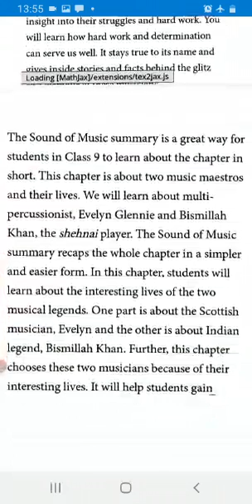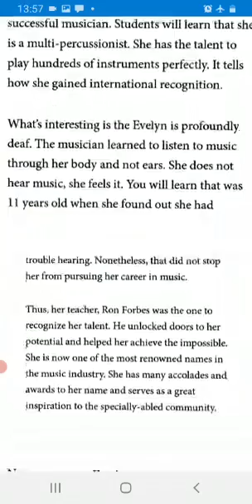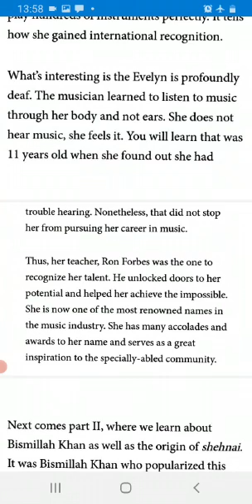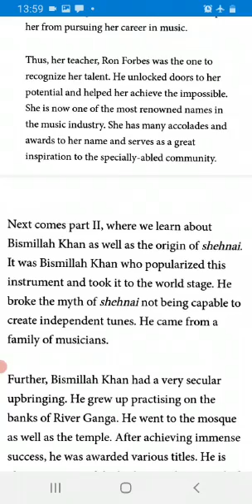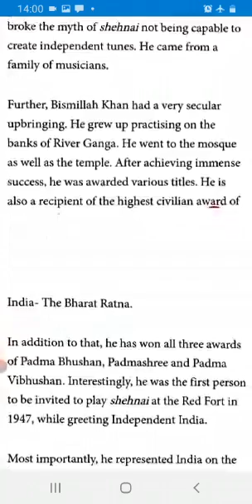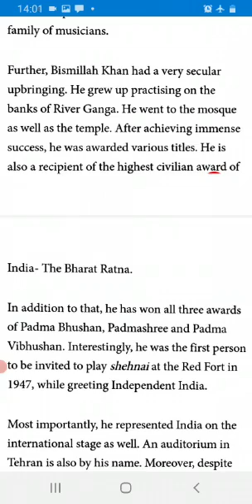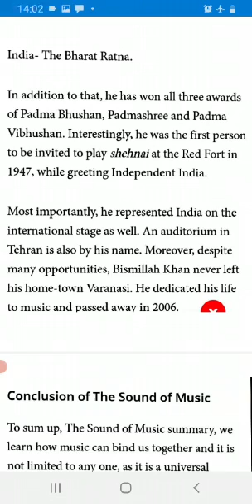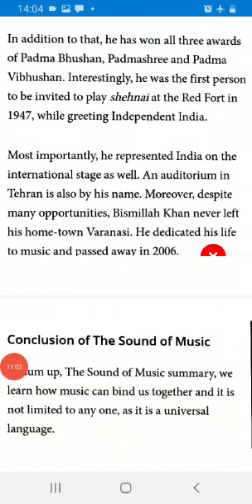9th class--Beehive---Ch2---The Sound of Music---Summary